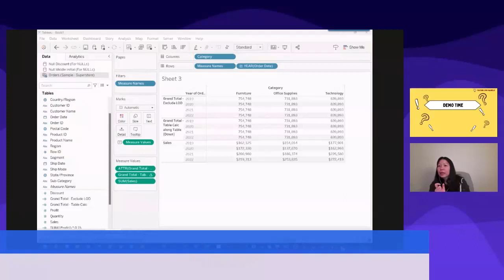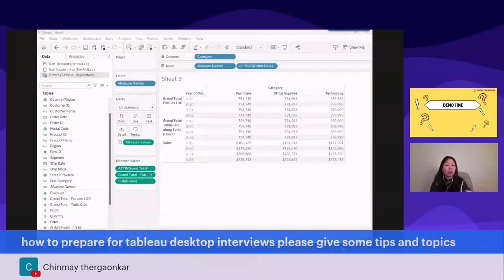Q&A - Tableau Desktop Interview Tips and Topics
Chinmay asks - How to prepare for Tableau  Desktop interviews - please give some tips and topics